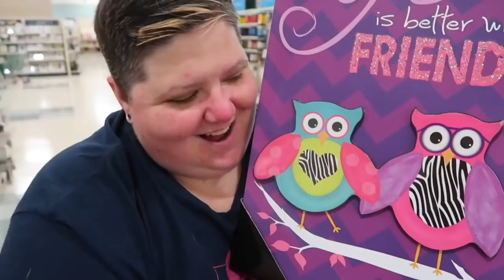WE GOT SOME AMAZING NEWS FROM OUR BABY DOCTOR!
We are a family of 6 (Two moms, one son, and three baby kitties) and we vlog our daily lives! Stick around for a while and then forever!

GREATEST HITS

MAILING ADDRESS

48415